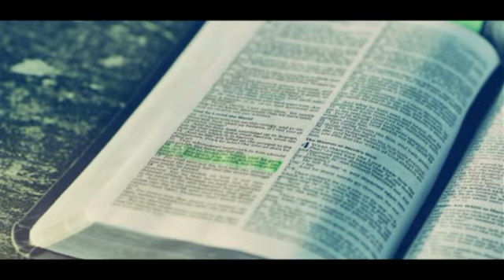The man God created